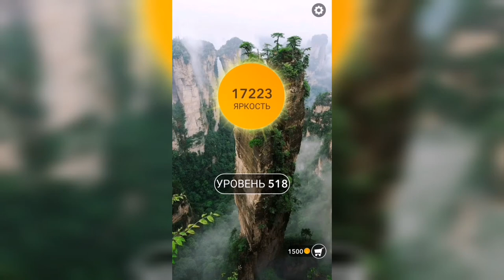Word / Слово Крест: Поиск русского кроссворда / Уровень 518